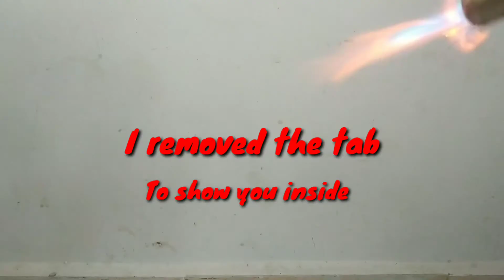2500°F fire vs phone🔥🔥🔥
testing if silicon case or cover is really fire proof
i think this is the first video ever in youtube